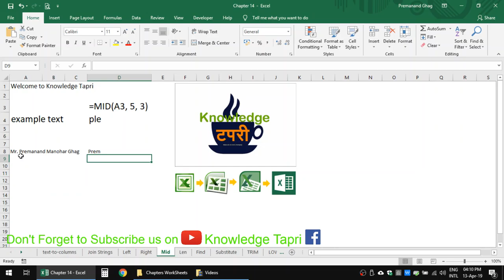MID Formula in Excel Chapter 31 / भाग 31